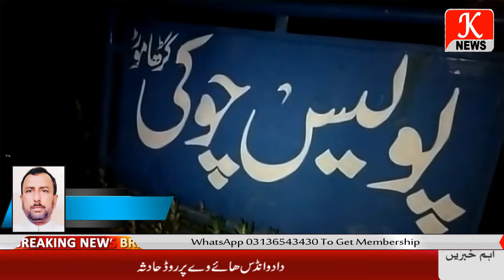میلسی کے علاقہ گڑھا موڑ میں شادی والا گھر میدان جنگ بن گیا